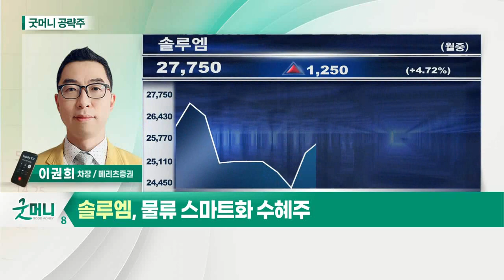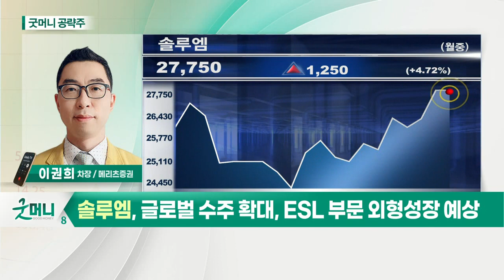솔루엠(248070)... 물류 스마트화의 수혜주_굿머니 공략주 (20210422)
솔루엠(248070)
- 물류 스마트화의 수혜주
- 글로벌 수주 확대, ESL 부문 외형성장 예상
- 삼성전자향 3in1 Board 채택률 증가